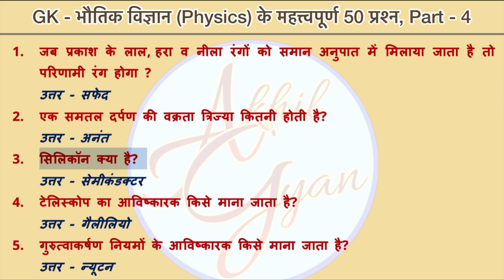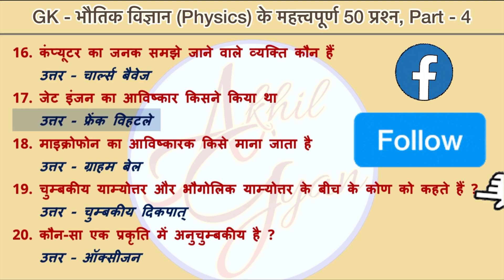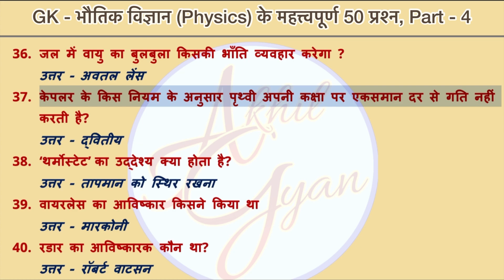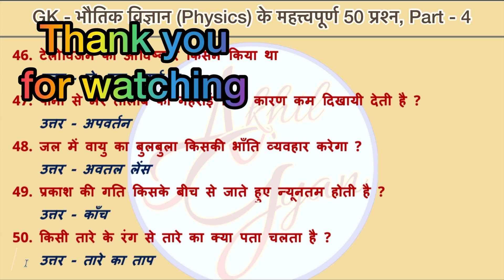Part 4 - सामान्य ज्ञान भौतिकी प्रश्न और उत्तर | General Knowledge Physics questions and answers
Playlist Links -
- भौतिक विज्ञान के प्रश्न उत्तर । General knowledge Physics’s questions and answers | Science Gk | GK IN HINDI | General knowledge quiz
1- रसायन विज्ञान प्रश्न और उत्तर | Chemistry questions and answer | Scince for all competition examination | Chemistry quiz for exam preparetion

Your queries-
Science GK
Science GK qiuz
Science quiz
Chemistry GK
Physics GK
Geography GK
chemistry Question
Physics Question
Geography question
GK in hindi
hindi gk
samanya gyan
railway science
railway group d
railway, science
rrb group d chemistry previous year question paper
group d chemistry top 30 questions
 group d chemistry questions
group d only Top Study  chemistry chemistry
group d chemistry
rasayanik sutra banana kaise sikhe
rasayanik sutra kaise banaye
rasayanik sutra yaad karne ki trick
 rasayanik sutra
rasayanik sutra gk
rasayanik sutra gk
science rasayanik sutra
science rasayanik abhikriya
science rasayan vigyan
vigyan ke prashna
chemical formula gk
 rasayanik
science gk
gk
gk in
 gk in hindi
gk trickls
rasayanik sutra science ke
trick
tricks
 gk tricks in hindi
gk tricks
ssc gk tricks
gk hindi
 ssc
science gk
 science ssc
 science
science in hindi
Chemical Formula
Chemical Formula trick
india
ssc gk tricks in hindi
general knowledge
 tricks
gk questions
Chhattisgarh ke pramukh
छत्तीसगढ़ के प्रमुख
latest notice
bio human
static gk
static gk questions
static gk only Akhil Gyan
group d static gk by Akhil Gyan
 Akhilesh Mishra
Akhil Gyan